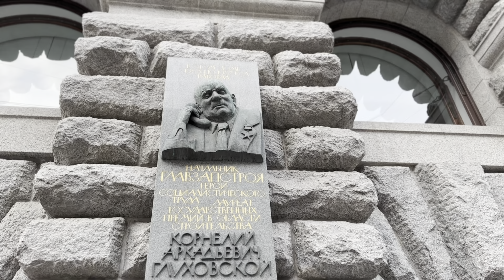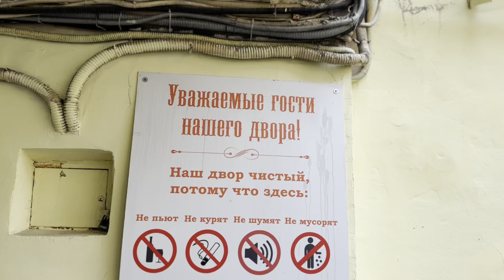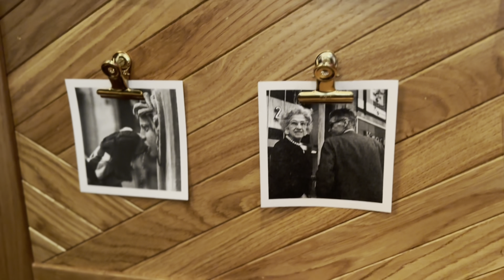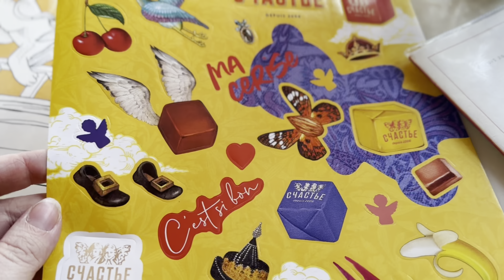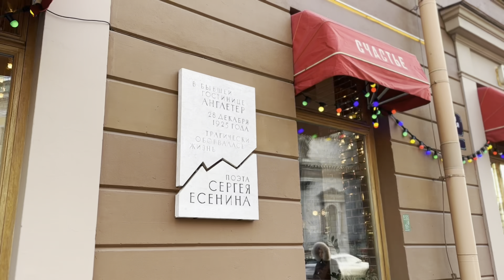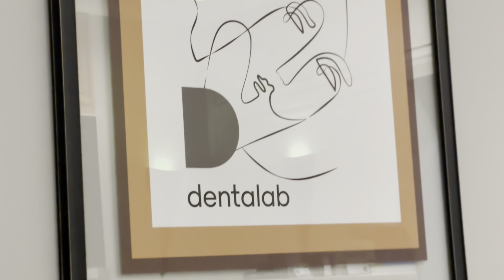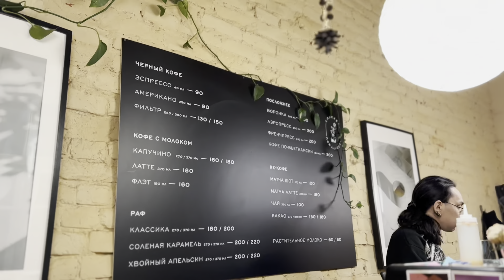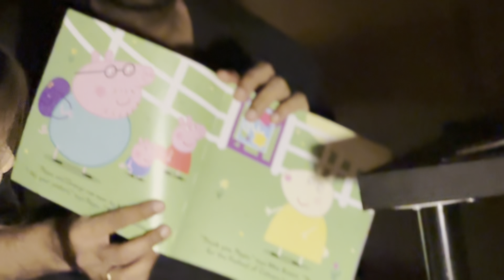Сапожник без сапог! Один из красивейших ресторанов Петербурга